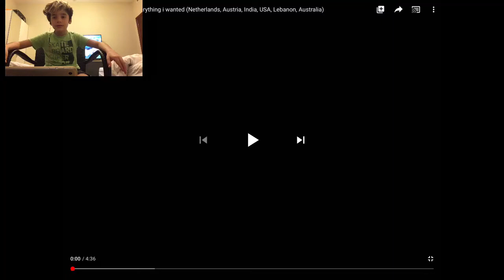Reacting to wsib everything I wanted